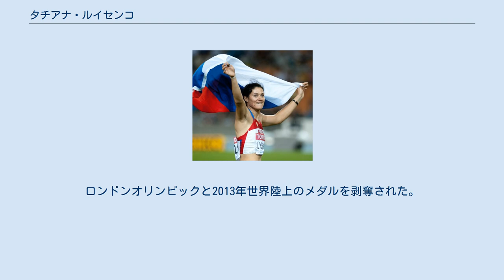タチアナ・ルイセンコ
タチアナ・ルイセンコ（ロシア語: Татьяна Викторовна Лысенко、1983年9月17日 - ）は、ロシアの陸上競技選手。
担当種目はハンマー投。
2006年8月にエストニアのタリンで77.80mの当時の世界新記録を樹立した。
 2005年7月15日、ルイセンコはルーマニアのミハエラ・メリンテが保持していた世界記録（76.07m）を破る77.06mを樹立した。
2006年7月12日に、グルフィヤ・ハナフェエワ（ロシア）が77.26mを記録して更新されたものの、その後約1ヶ月の間に77.41m、77.80mと記録を伸ばしていった。
2007年5月26日には78.61mを記録したが7月にドーピングが発覚し、2年間の資格停止とともに2007年5月以降の記録も抹消された。
 2012年、ロンドンオリンピックにてオリンピック新記録となる78.18mを記録して金メダルを獲得した。
地元・ロシアでの開催となった2013年の世界選手権では、世界歴代2位となる78.80mをマークして優勝した。
しかし、2016年にドーピングが発覚。
ロンドンオリンピックと2013年世界陸上のメダルを剥奪された。